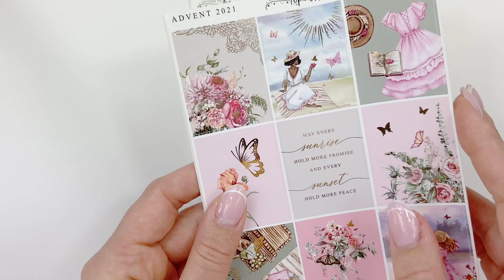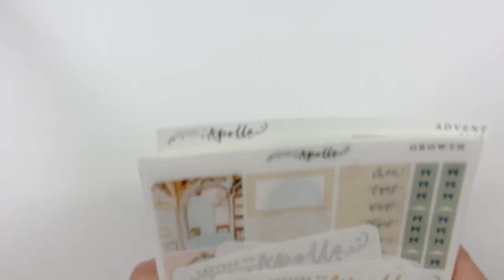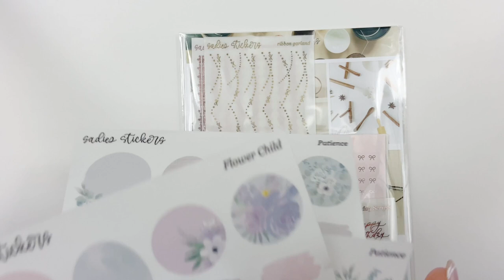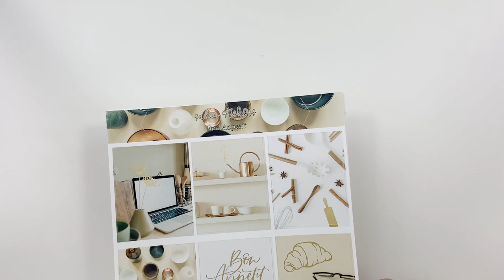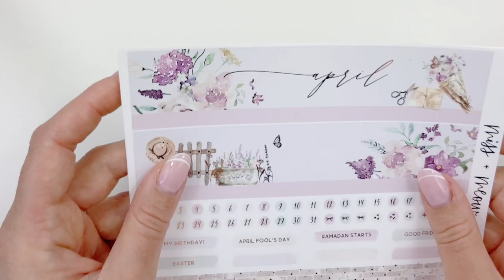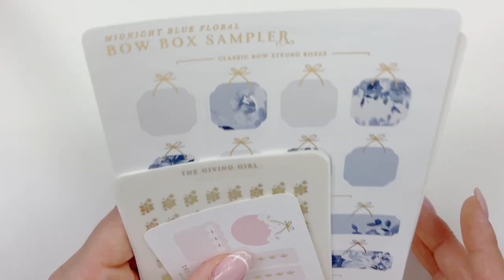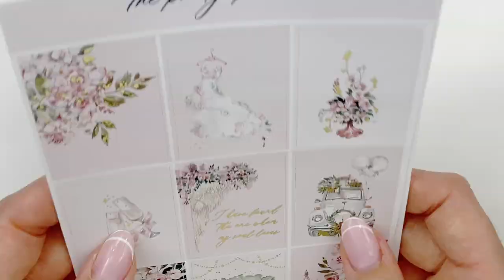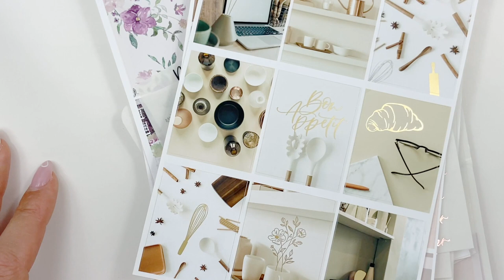Haul With Me// Ft. Letters to Apollo, The Giving Girl, Harriet Wright Designs, * more!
Hello!

It's haul time babe!

Stay warm,
Alys